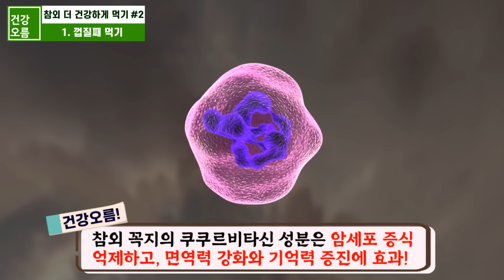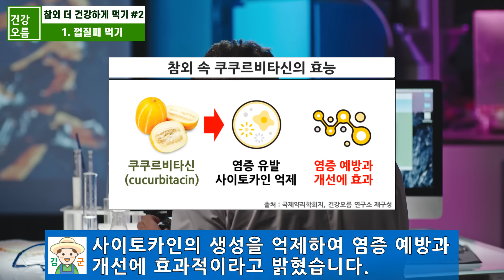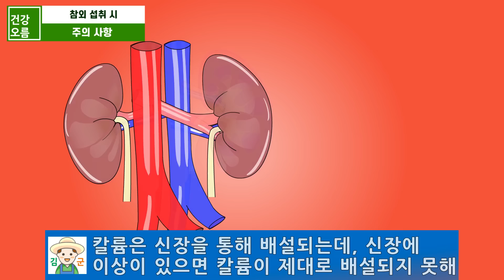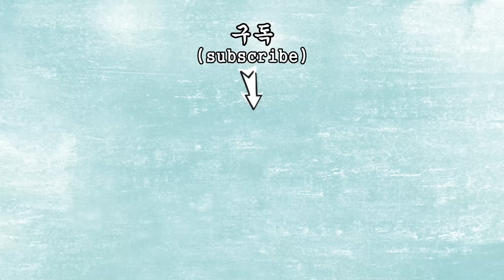요즘 나온 참외! 이부분은 절대 버리지 마세요! 돈보다 더 귀합니다! 참외를 가장 건강하게 먹는 방법 확인하세요.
1. 강황의 흡수율을 높이고, 시너지 효과를 고려한다면 오름환!
2. 위가 예민하고, 소화가 되지 않아 걱정이면 위오름환!
3. 장이 민감하거나 화장실 가는게 힘들다면 장오름환!

☆건강오름의 건강 레시피는 '식탁 위 건강오름' 책으로 만나보세요!

향긋하고 달콤한 맛의 참외는 날이 따뜻해지면 나오는 인기 과일 중 하나입니다.
요즘은 재배 방식이나 기술이 좋아져 예전보다 더 빠르게 신선한 참외를 만나볼 수 있는데요.
참외에는 풍부한 수분과 함께 각종 비타민과 베타카로틴, 엽산 등의 성분도 풍부해 우리 건강에 많은 도움을 줍니다.
오늘은 이런 참외를 가장 건강하게 먹을 수 있는 2가지 방법과 간단한 레시피 그리고 주의사항도 알아보겠습니다.

※본 영상은 각종 논문과 보고서 등을 바탕으로 만들어진 영상으로 의학적 진료를 대신할 수 없으며, 사람의 체질이나 건강상태에 따라 효능이나 증상들은 상이할 수 있고, 그에 따른 어떠한 책임도 지지 않음을 알려 드립니다.